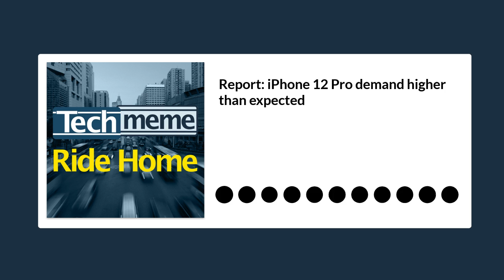Report: iPhone 12 Pro demand higher than expected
Apple has apparently been surprised by higher than expect iPhone 12 Pro demand.